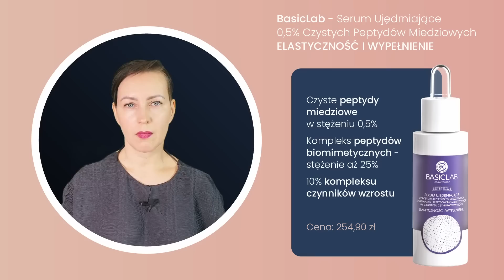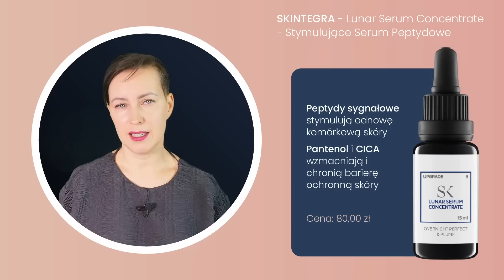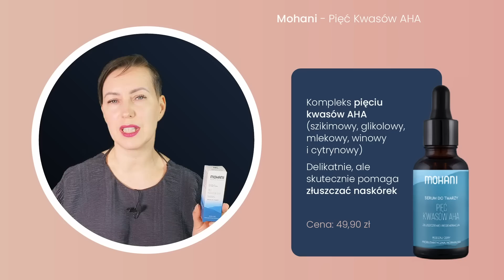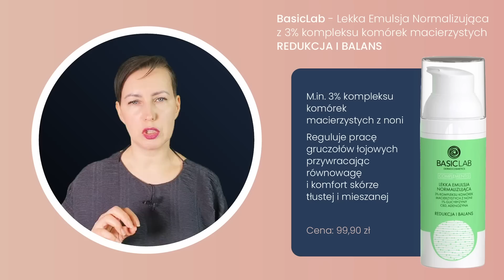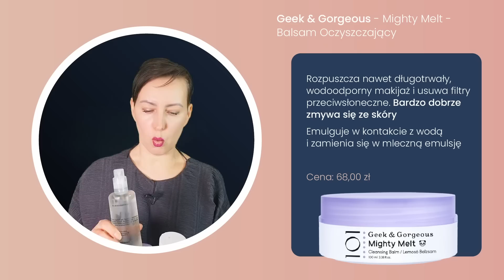NOWOŚCI - 9 kosmetyków, na które warto zwrócić uwagę!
Dziś o nowościach :) Krótko, zwięźle i na temat - dziewięć ciekawych kosmetyków, które niedawno pojawiły się na rynku.

Z kodem SKINEKSPERT serum z peptydami miedziowymi kupisz 20% taniej (uwaga, nie w Skin Wisdom, a w sklepie marki BasicLab!)

00:00 - Wstęp
00:48 - Po co nam kosmetyczne nowości?
03:52 - Pomóż mi przy tworzeniu nowego serum!
04:30 - BasicLab - Serum Ujędrniające 0,5% Czystych Peptydów Miedziowych ELASTYCZNOŚĆ I WYPEŁNIENIE
08:07 - Dermomedica - Copper B3 Anti-Aging Cream
08:40 - SKINTEGRA - Lunar Serum Concentrate - Stymulujące Serum Peptydowe
09:33 - NEUTREA BioTech - ROUGE CONTROL - Kojąco-Wzmacniający Preparat dla Skóry Naczynkowej
10:02 - Mohani - Pięć Kwasów AHA
10:54 - BasicLab - Lekka Emulsja Normalizująca z 3% kompleksu komórek macierzystych REDUKCJA I BALANS
12:14 - Geek & Gorgeous - Mighty Melt - Balsam Oczyszczający
12:31 - Transparent Lab - Oil Bases Cleanser - Olejek Głęboko Oczyszczający Do Demakijażu
12:47 - Mohani - Delikatna Emulsja Do Mycia Twarzy i Demakijażu Kojąca Galaretka